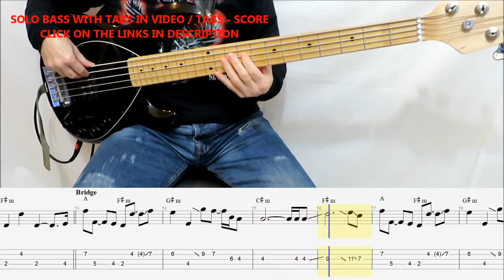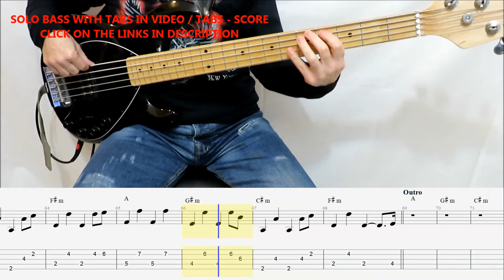The Weeknd - Die For You (BASS COVER TABS)